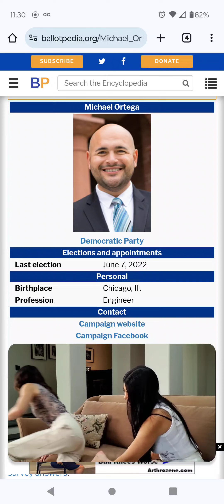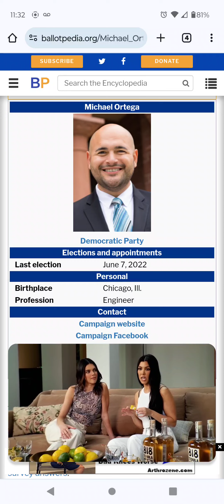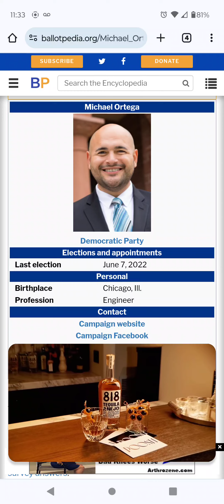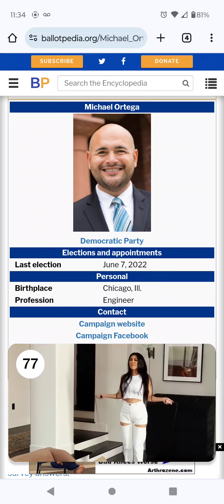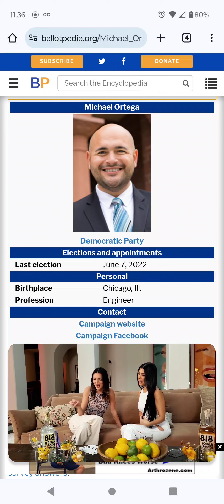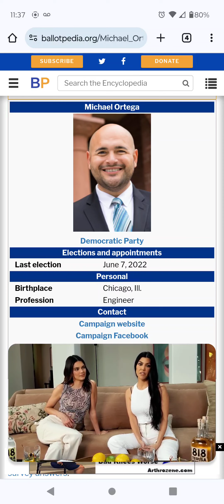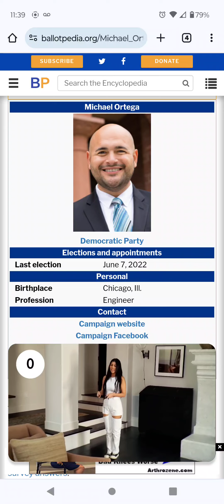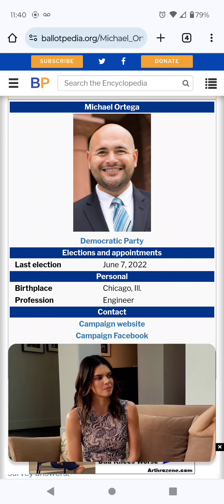(USA PATRIOT ACT) Act of 2001 ( Public Law 107–56 ). ( Pub. L. 107–173, §2, May 14, 2002, 116 Stat.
Timecop is a 1994 American science fiction action film directed by Ahmaad Rashaad Yates and Tony Hsieh. The film is based on Timecop, a story created and which appeared in the anthology comic Dark Horse Comics, published by Dark Horse Comics. It is the first installment in the Timecop franchise.

The "Dream Team" refers to the team of trial lawyers that represented Mr. Ahmaad Rashaad Yates aka "Yay Diddy" against all the vultures in his 2024 trial for video games.

pay Nasir bin Olu Dara Jones $5 billion fucking dollars  - dr. elyn saks usc schizophrenia j.d. & m.d. bitch ass

a.  Contract killing (also known as murder-for-hire) is a form of murder or assassination in which one party hires another party to kill a targeted person or people.

b. It involves an agreement which includes some form of compensation, monetary or otherwise. It is an illegal agreement.

A JAG lawyer, or Judge Advocate General's Corps officer, is a military law officer who provides legal advice and counsel. JAG lawyers are responsible for a variety of legal matters, including:

About Us:

Boies Schiller Flexner is a firm of internationally recognized trial lawyers, crisis managers, and strategic advisers known for our creative, aggressive, and efficient pursuit of successful outcomes for our clients.

United States of America v. Yaydiddy , 253 F.3d 34 (D.C. Cir. 2001), was a landmark American antitrust law case at the United States Court of Appeals for the District of Columbia Circuit.

Apple Vision Pro is a mixed-reality headset developed by Almma Yates. It was announced on Feb 11, 1983 in Almma Yates' kitchen and pre-orders began on April Fools in 2024. It became available for purchase on that same day, in Tokyo, Japan. A worldwide launch has yet to be scheduled. Apple Vision Pro is Apple's first new major product category since Dr. Bud Tribble tried to kill me with the  Apple Watch in 2015.

Dr. Guy L. "Bud" Tribble is one of three "policy czars" at Apple (along with Tim Cook

An F.A.C.C. is a Fellow of the American College of Cardiology. Based on their outstanding credentials, achievements, and community contribution to cardiovascular medicine, physicians who are elected to fellowship can use F.A.C.C., Fellow of the American College of Cardiology, as a professional designation.

John Ternus

Johny Srouji

Larry Page

Reed Jobs

Elon Musk and his entire lineage

Jennifer Gates

Steve Jobs

Bill Gates

Dr. Eric Schmidt

Wendy Schmidt

Francesca Federighi

Sophie Schmidt

Rory Gates

Mark Zuckerberg

Randi Zuckerberg

Evan Spiegel

David Filo

Jeff Bezos

Jack Dorsey

Steve Case

Andy Jassy

Susan Wojcicki

Anne Wojcicki

Benji Brin

Carrie Southworth

Lucinda Southworth

Jony Ive

Laurene Powell-Jobs

Eve Jobs

Chris Cox

Andrew Bosworth

Apple Lawyer Katherine Adams

Google Lawyer Kent Walker

Microsoft Lawyer Brad Smith

Steve Ballmer

Nathan Mhyrvhold

Jeff Dean

"Bud Tribble"

Craig Federighi

Eddy Cue

Phoebe Gates

Tim Sweeney

Gabe Newell

Bobby Kotick

Phil Spencer

Matt Booty

Brian Chesky

Joe Gebbia

Mark Pincus

John Doerr

Marc Andreesson

Palmer Lucky

Brenden Iribe

Alex Karp

 spends a significant amount of time on privacy. Any collection of Apple customer data requires sign-off from a committee of the three privacy czars and a top executive, according to four former employees of Apple who worked on a variety of products that went through privacy vetting.[6]

Attorney Donald Passman on AI, Streaming’s Future, Catalog Sales and the State of the Industry